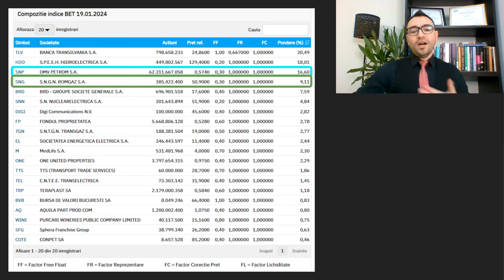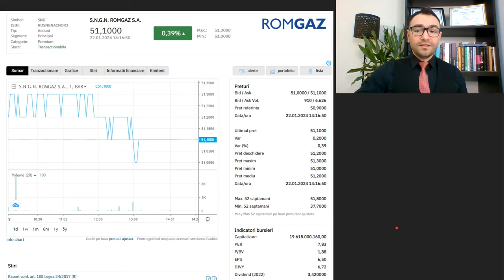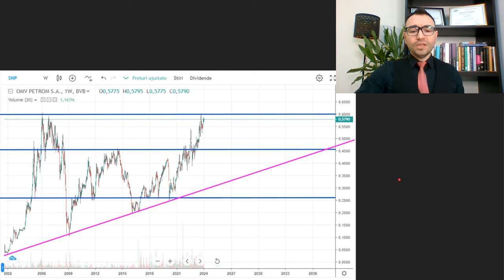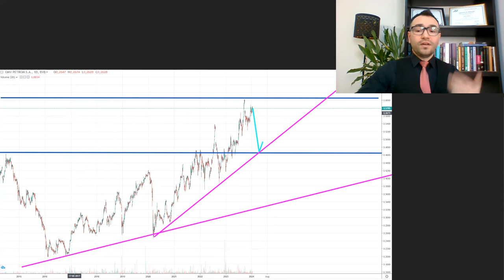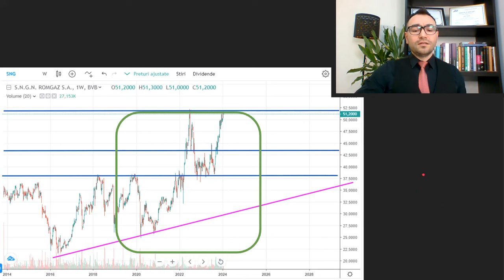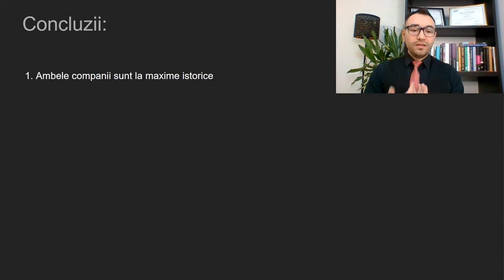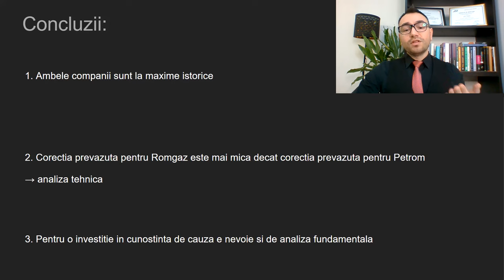OMV PETROM vs ROMGAZ | Pe Care Sa O Cumperi?